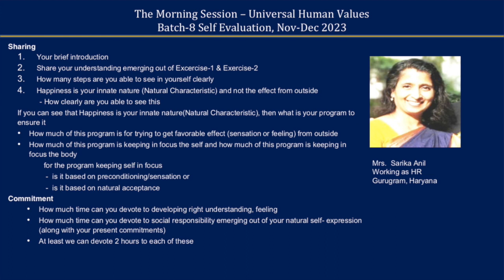Sharing Sarika Anil Ji 2023 Dec English Batch 8